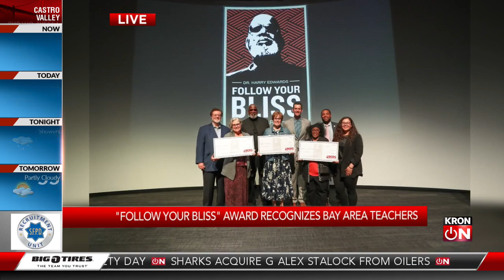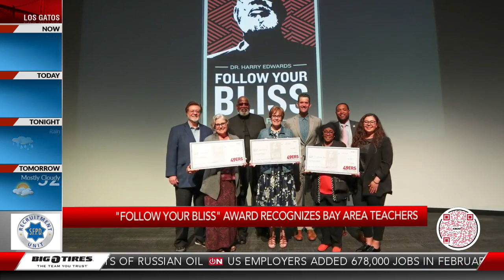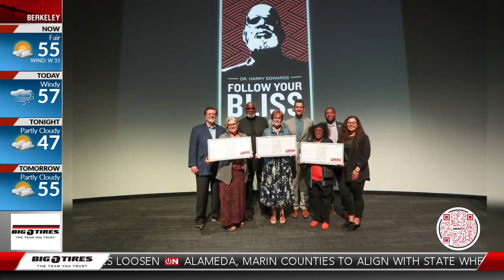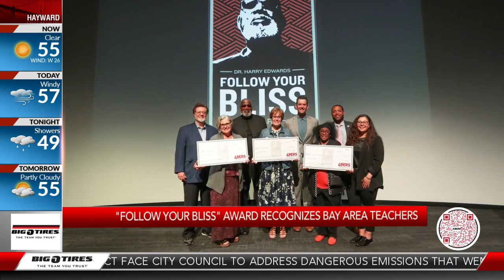'Follow Your Bliss' Award recognizes Bay Area teachers